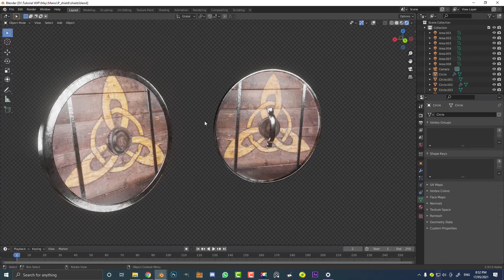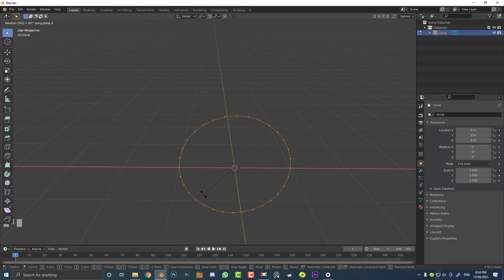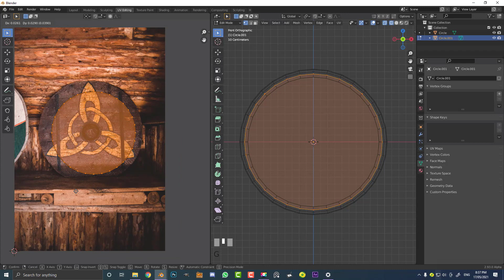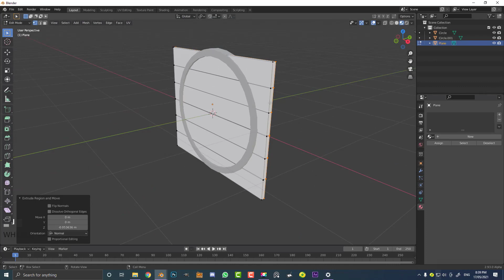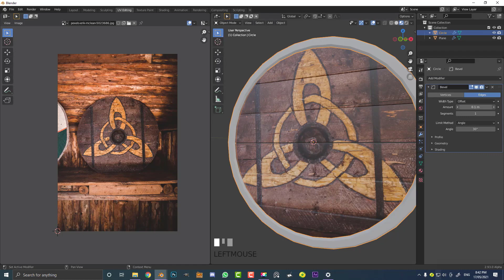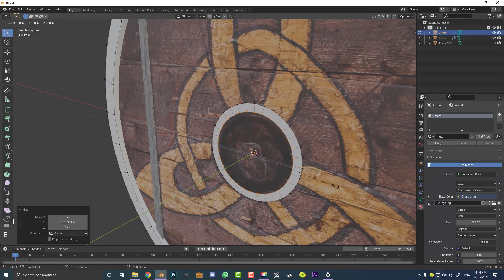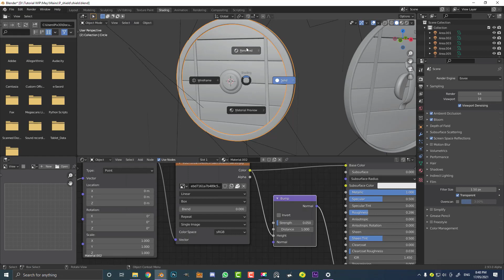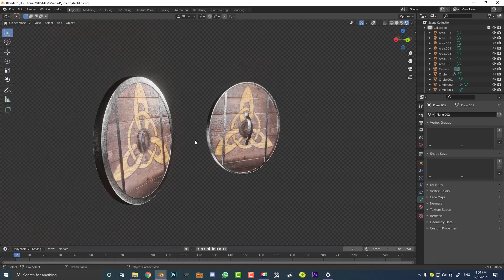Make This Viking Shield | EASY Blender Tutorial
Make a Viking shield in Blender.